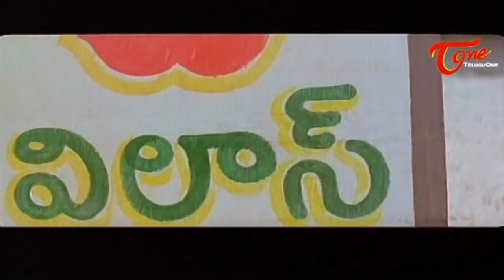కమెడియన్ కిషోర్ దాస్ స్కెచ్ కి వణికిపోయిన బ్రహ్మి గ్యాంగ్ | Telugu Comedy Videos | NavvulaTV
All Time Hit Telugu Movie Comedy Scenes Back To Back.